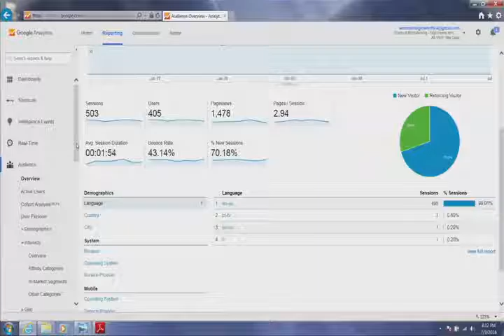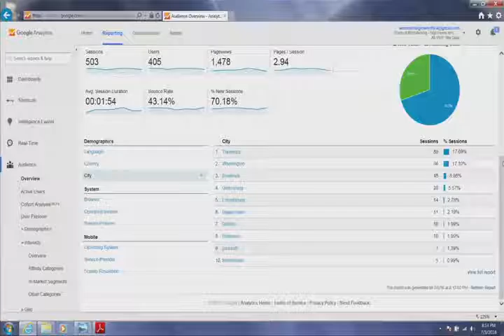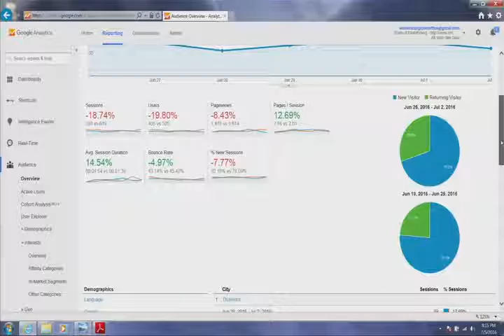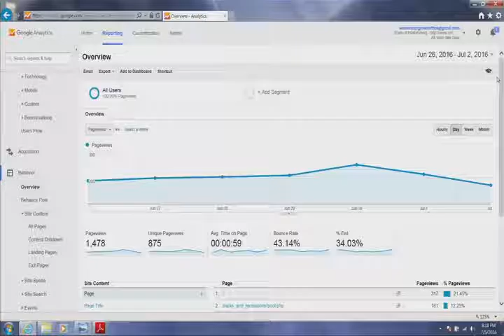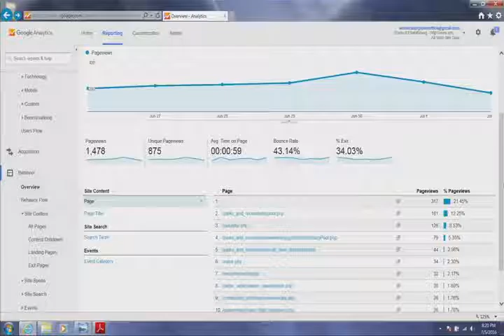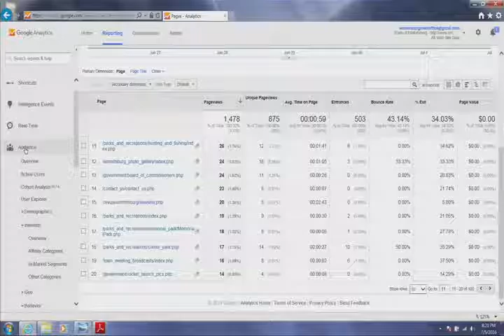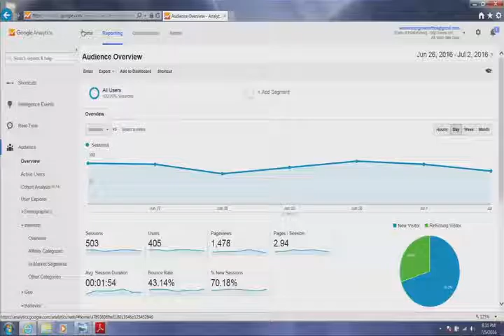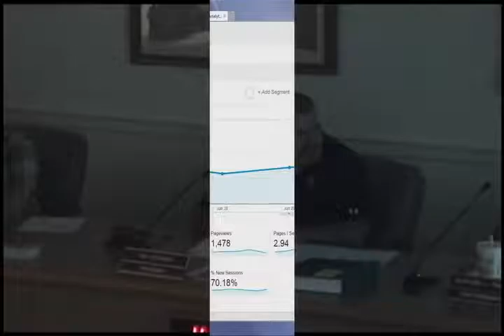TM 7 5 16